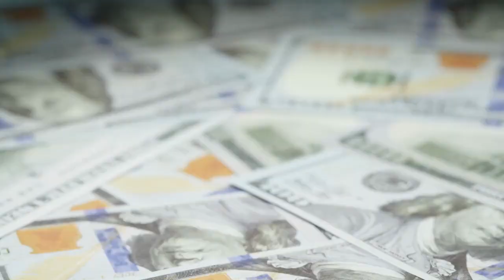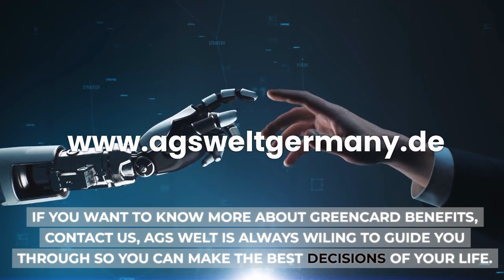EB2-NIW US Green Card Visa | USA Green Card EB2 NIW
Episode 2: AGS Welt's series for the people who want to migrate to the USA with a greencard under EB2 NIW Category.